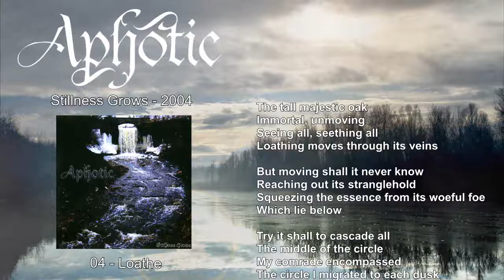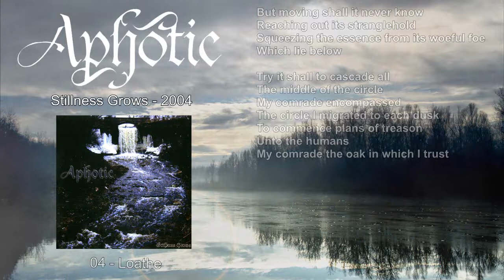04 - Aphotic - Loathe (Stillness Grows 2004)